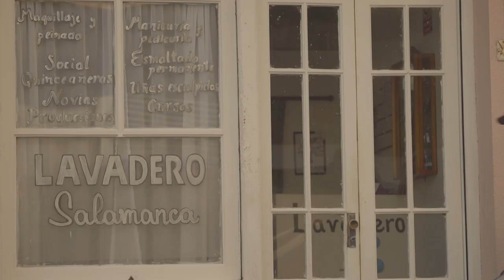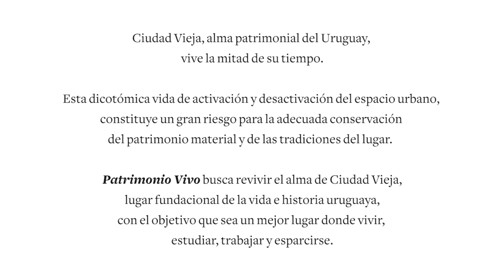Patrimonio Vivo - Ciudad Vieja, Montevideo, Uruguay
El patrimonio de Ciudad Vieja puede ser entendido cómo un crisol estético, de épocas y estilos arquitectónicos. Un crisol programático por ser el centro cultural, financiero y de la institucional republicana del Uruguay. La capital más austral de América se sella en un contexto natural especial constituido por este crisol también identitario. En Ciudad Vieja conviven los habitantes tradicionales del barrio, nuevos inmigrantes y en los últimos años ha iniciado un movimiento de migración interna de jóvenes y de población acomodada proveniente de otros barrios de la capital. En este marco se inserta el programa Patrimonio Vivo en Montevideo: recuperar su área patrimonial de manera integral, vincular el patrimonio material con el inmaterial y radicar una serie de buenas prácticas de gestión urbana.